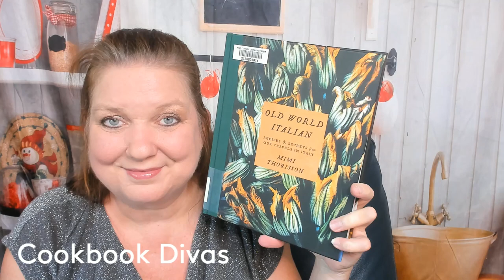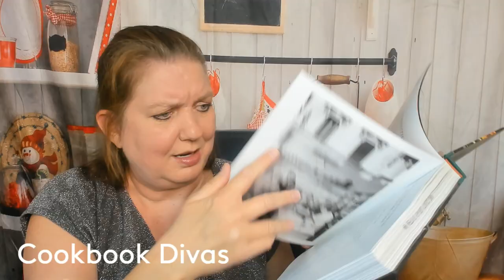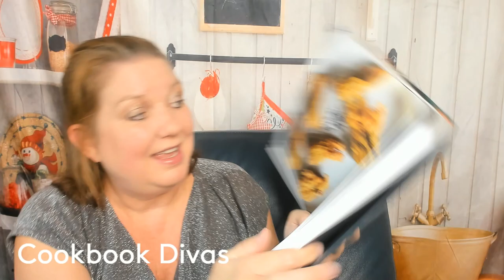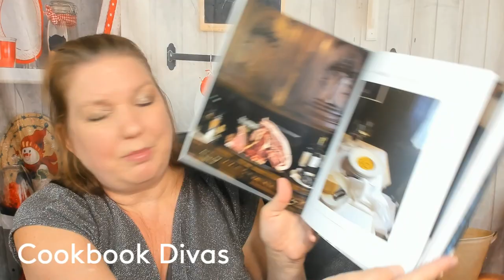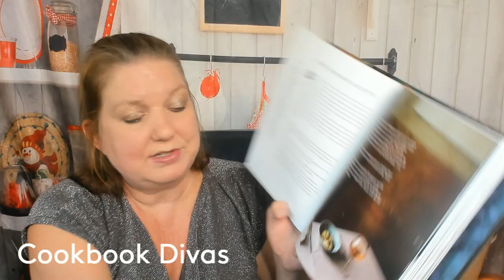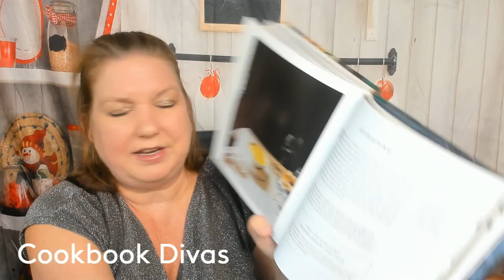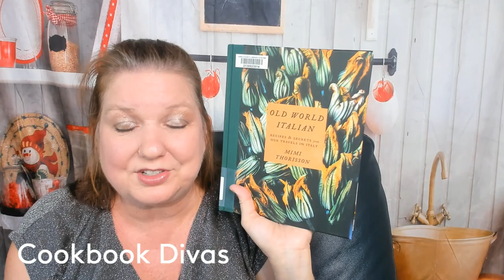Cookbook Preview: Old World Italian by Mimi Thorisson (2020) Italian Cookbook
My cookbook look through and preview of Mimi Thorisson's excellent "Old World Italian: Recipes and Secrets from Our Travels in Italy" cookbook. (2020).